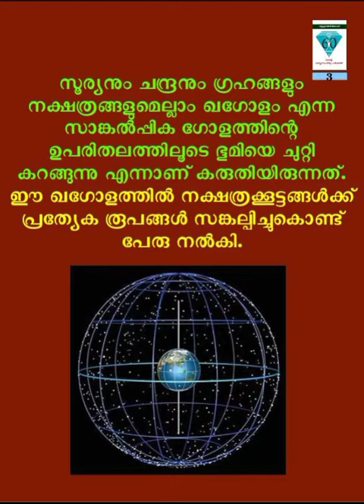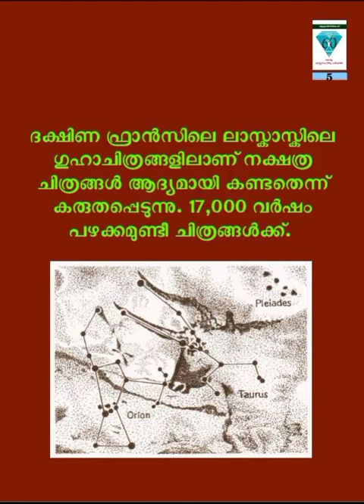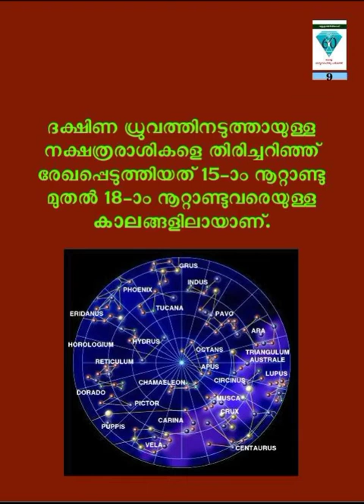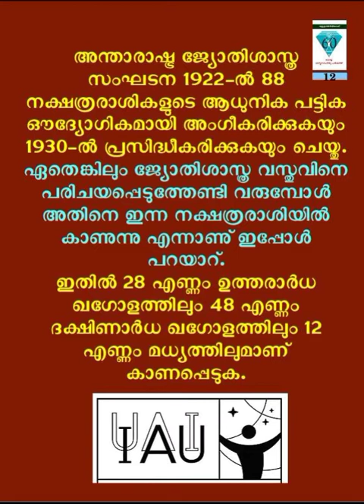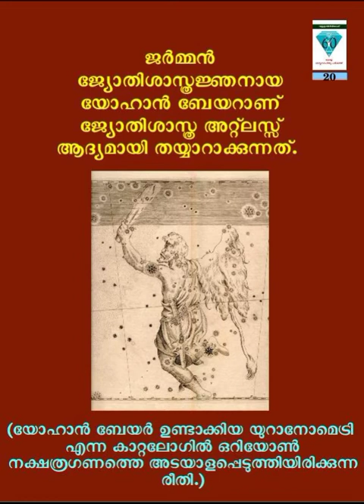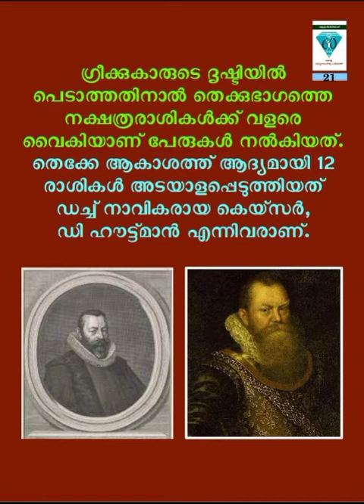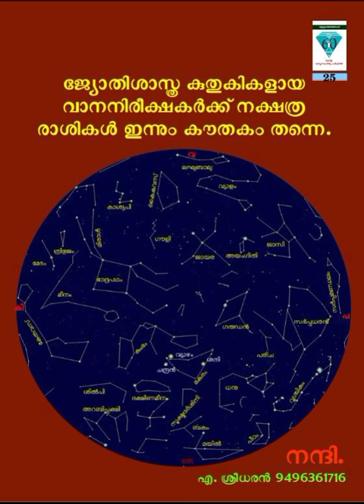നക്ഷത്ര രാശികൾ - ജ്യോതിശാസ്ത്ര പദപരിചയം - 36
ഹാലി ധൂമകേതു വന്നകാലം. ഒരു നക്ഷത്ര പരിശീലനം.  രാത്രി. പാപ്പുട്ടിമാഷ് ആകാശത്തേക്കു ചൂണ്ടി
കാസിയോപ്പിയയെയും പേഴ്സിയസ്സ് രാജകുമാരനെയും കാട്ടിത്തന്ന് അവരുടെ കഥ പറയുകയാണ്.
മുറ്റത്ത് മാനത്തേക്കും കണ്ണും നട്ടിരിക്കുന്ന ഞാനടക്കമുള്ളവർ അന്തം വിട്ടങ്ങിനെ കഥയും കേട്ടിരുന്നു.
മാനത്തിത്തറയും കഥാപാത്രങ്ങളുണ്ടെന്നറിഞ്ഞ ആവേശമാണ് നക്ഷത്ര നിരീക്ഷണത്തിലേക്കടുപ്പിച്ചത്..

2021 -കേരള ശാസ്ത്രസാഹിത്യ പരിഷത്ത് അറുപതാം വാർഷികം ആഘോഷിക്കുന്ന വേളയിൽ പരിഷത്ത് പ്രവർത്തകനായ എ.ശ്രീധരൻ ജ്യോതിശാസ്ത്രത്തിലെ അറുപത് പദങ്ങളെ അകാരാദി ക്രമത്തിൽ പരിചയപ്പെടുത്തുന്നു... രചന, അവതരണം, നിർമ്മാണം: എ.ശ്രീധരൻ 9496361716